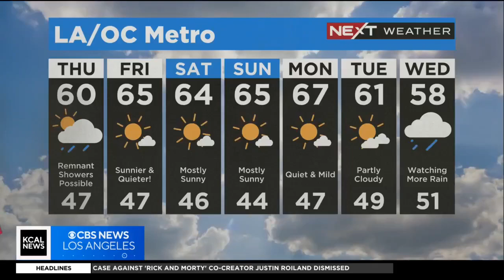Fire breaks out in Lincoln Heights commercial building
Firefighters are engaged with a fire burning at a commercial building in Lincoln Heights.